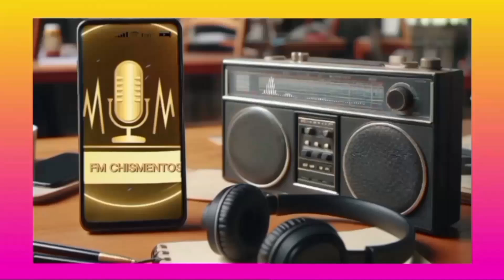🔥 ¡Escándalo! Audio filtrado: Alberto Fernández maltratando a Fabiola Yáñez